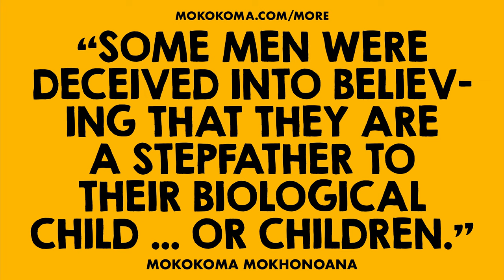APHORISM 948 • DO YOU DISAGREE?👂🏾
“Some men were deceived into believing that they are a stepfather to their biological child … or children.” — @Mokokoma Mokhonoana